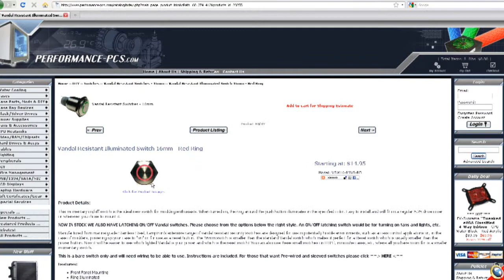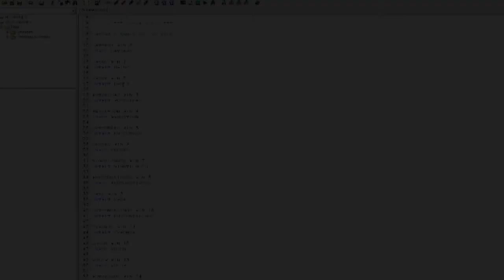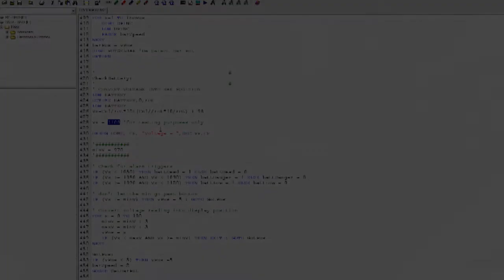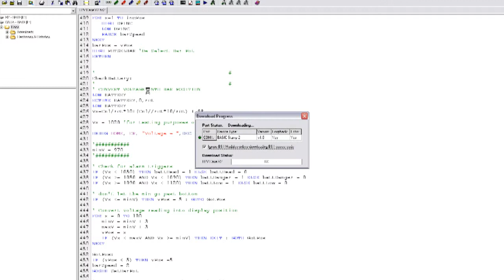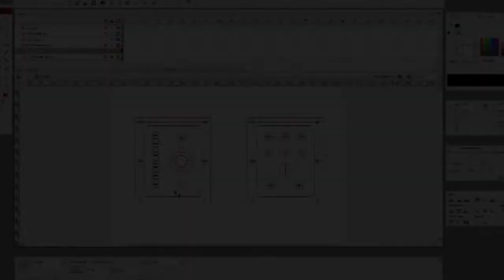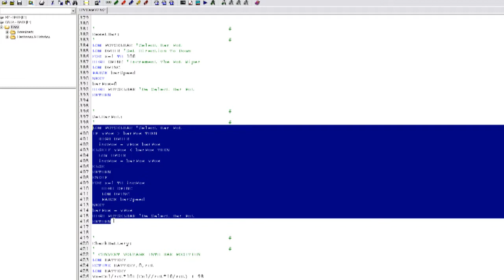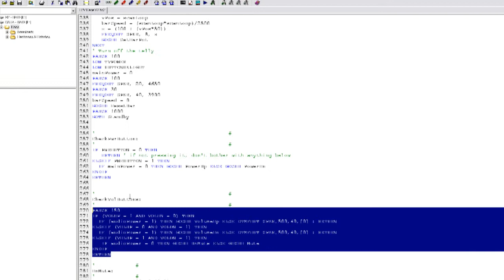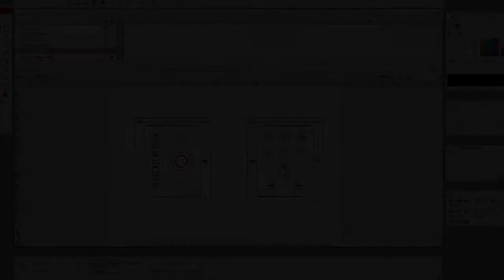⭐️ FPV Ground Station Build V2.1 - Electronics Prototyping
(This video was done in 2010 but only recently uploaded in 2014)

Here's my progress with my new FPV ground station. Basically going over the electronics side of things.

Sorry about the screen capture software, it was the wrong codec and I can't find the original (4 years later) ;)

Here's my Version 1 FPV Ground Station / Aerial Photography Ground Station that I built back in 2004:

And here's the next part to this project that shows me making the strip board design:

★★★ NEW 2019!! ★★★
I am currently working on my Version 4 'Ultimate' FPV Ground Station. Please be sure to check out the Voice Synthesis Demo of the V4 FPV Ground Station A.I 'Main Brain' here:

DONT FORGET to give this video a 'thumbs up', as this will help the video to come up on searches for other people like you and me who are into this type of stuff...

Cheers

Andology - Challenging Convention

✅ CAN I HELP YOU OR YOUR BUSINESS ❓...  ¯\_(ツ)_/¯
✅ CAN YOU HELP ME TO HELP YOU ❓... ¯\_(ツ)_/¯
✅ EITHER WAY, CAN WE KEEP IN TOUCH ❓...